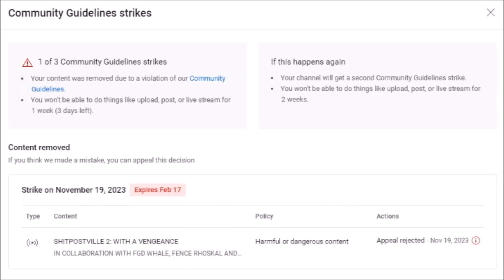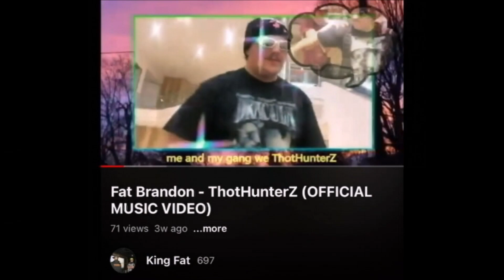The making of ThotHunterZ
join me in the new apartment as i run yall through the process of making ThotHunterZ both the song and the music video
my apologies for my short absence i've just been trying to get acclimated to this new apartment situation and also had to wait a week to post after i got the strike